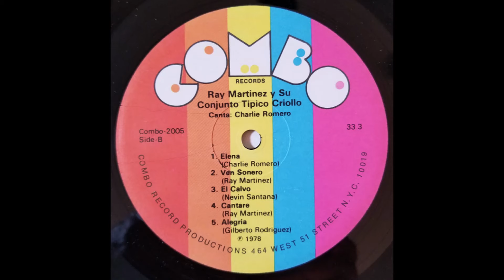RAY MARTINEZ & CHARLIE ROMERO - ALEGRIA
SALSA MUSIC CLASSICS  1978 COMBO  RAY MARTINEZ Y SU CONJUNTO TIPICO CRIOLLO  CANTANDO CHARLIE ROMERO  - GILBERTO RODRIGUEZ